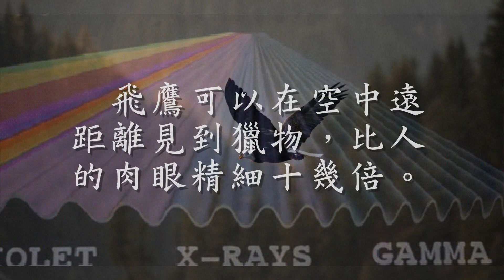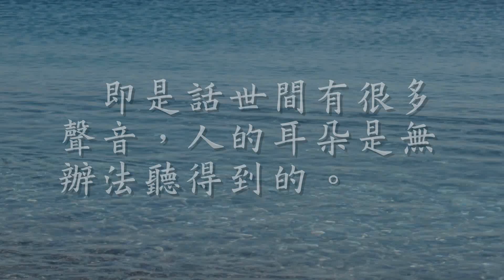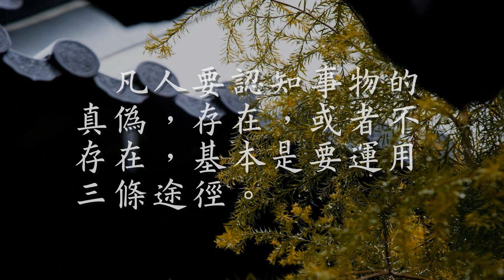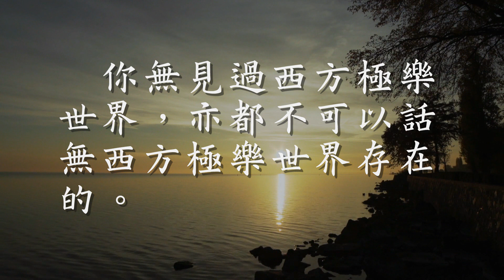人的六根感覺是有限的 見不到並不代表不存在（觀成法師之廣結善緣3004）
很多人只相信自己親自感覺到的事物。
例如必須親眼見過，親耳聽過才會相信。
但是，各位是否知道其實自己的六根；
眼、耳、鼻、舌、身、意都是不可靠的，能力有限的呢？
很多時單憑感覺去認知事物，會產生見解上的錯誤和偏差。
就以眼作為一個例子。
人的肉眼所見到的事物，不過是很狹窄的。
宇宙有很多不同的波光，有紅內線(Infrared Light)，紫外線(Ultraviolet Light)，(X-Ray) X光，(Gamma Ray)伽瑪射線。
肉眼是見不到紅外線、紫外線、X光、Gamma Ray的波光度。
飛鷹可以在空中遠距離見到獵物，比人的肉眼精細十幾倍。
再以聽覺為例。
人只能夠聽到的聲波頻率是20至20000 赫茲。
20000以上的頻率，是超聲波，人的耳朵是無法聽到的。
但是蝴蝶就可以聽到3000至150000赫茲的聲波頻率。
鯨可以聽到150至150000赫茲的聲波頻率。
而狗可以聽到15 至50000赫茲的聲波頻率。
即是話世間有很多聲音，人的耳朵是無辦法聽得到的。
有很多事物，人的肉眼是看不見的。
如果你只相信自己親眼見過的事物，親耳聽過的。
那麼你看不見的，聽不到的，就是否完全不承認它的存在呢？
凡相信一件事物，不可以單靠感覺，要從多方面去思維分析的。
根據佛教「因明學」，或近代「邏輯學」。
凡人要認知事物的真偽，存在，或者不存在，基本是要運用三條途徑。
第一，感覺知識，即是我們的感官系統。
第二是推理知識，即是根據與事實相關聯的現象，而對它下判斷。
例如，在地下掘出陶瓷的食具，而知道曾經有人類住過。
又例如，此山有煙，而斷定此山有火。
第三是人類歷來聖賢所講的言教。
例如釋迦牟尼佛、孔子、老子、孟子等等。
以一切可相信的前人，所遺留下來的文字言語。
從證理的角度來講，每一個理論當然有正確，亦都有錯誤的可能。
但是如果我們適當地運用感覺知識，推理知識和聖教知識去判斷，準確性是比較高。
千萬不要單憑感覺，即是單憑自己的眼耳鼻舌身，去判斷事物的證理。
如果我們未見過的事物，未聽過的事物，未必一定不存在。
換句說話來講，你未見過鬼神，不可以話無鬼神存在。
你無見過西方極樂世界，亦都不可以話無西方極樂世界存在的。